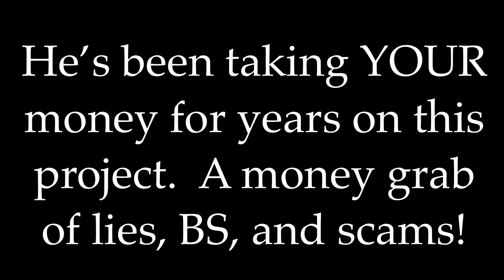Somebody will get HURT 🚑 Mark Holmes in a rush to finish the brick house as time & money runs out💨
He's not going to Oxnard training camp because the money is running out.  He spent it all on that sea cruise with his wife.  But that's falling short of his estimates.  Rasheib said he wanted 5K.  Now, there's trouble finishing the house.